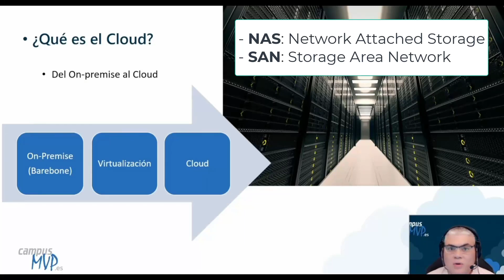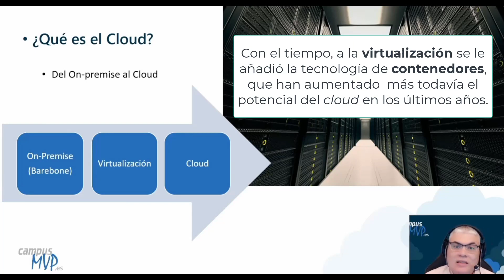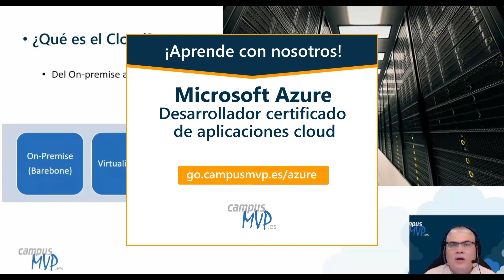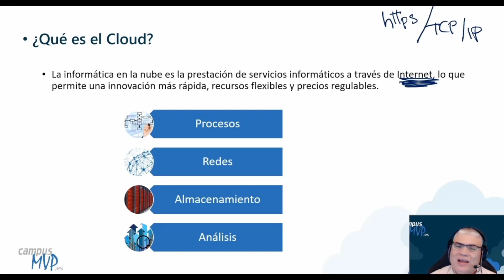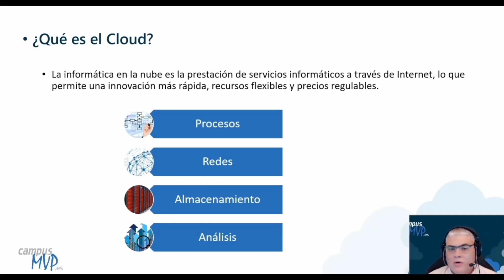Introducción al Cloud ☁️ Historia de la Nube para Desarrolladores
Este vídeo es una introducción al cloud computing aderezada con un poco de historia sobre su origen y evolución: ☁️ ¿Qué es la nube? ¿Cuándo surgió? ¿Cómo hemos llegado al cloud computing actual?  🤔 Este vídeo es una introducción destinada a aquellos desarrolladores 𝗾𝘂𝗲 𝗾𝘂𝗶𝗲𝗿𝗮𝗻 𝗲𝗻𝘁𝗲𝗻𝗱𝗲𝗿 𝘀𝘂 𝘃𝗲𝗿𝗱𝗮𝗱𝗲𝗿𝗮 𝗶𝗺𝗽𝗼𝗿𝘁𝗮𝗻𝗰𝗶𝗮 y cómo puede impactar en su trabajo actual y futuro.

El autor del vídeo, 𝗝𝘂𝗮𝗻 𝗖𝗮𝗿𝗹𝗼𝘀 𝗤𝘂𝗶𝗷𝗮𝗻𝗼, es 𝗠𝗶𝗰𝗿𝗼𝘀𝗼𝗳𝘁 𝗖𝗲𝗿𝘁𝗶𝗳𝗶𝗲𝗱 𝗧𝗿𝗮𝗶𝗻𝗲𝗿 y autor y tutor de nuestro curso de 𝗔𝘇𝘂𝗿𝗲 𝗽𝗮𝗿𝗮 𝗱𝗲𝘀𝗮𝗿𝗿𝗼𝗹𝗹𝗮𝗱𝗼𝗿𝗲𝘀

En este vídeo encontrarás:
00:00 El concepto de cloud no es novedoso
00:27 Estadio 1: Máquinas físicas
02:37 Estadio 2: Virtualización
03:50 Estadio 3: Cloud - Amazon el primero
07:11 El camino hacia el cloud
08:10 En pocas palabras: qué es el cloud